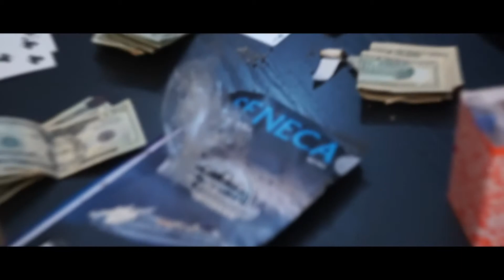Superstar Buck - Trials (Music Video) Shot By JDR Vision